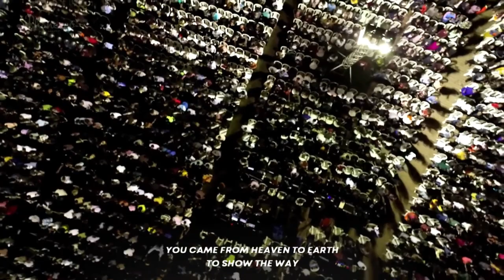This is my desire| Lord i Lift your name on high| We wanna see Jesus lifted high| Great Awakening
Worship from Phaneroo 411

Chapters

00:00 This is my desire
06:49 Lord i Lift your name on high
10:52 We wanna see Jesus lifted high
16:54 Great Awakening
19:07 Prayer

Prayer